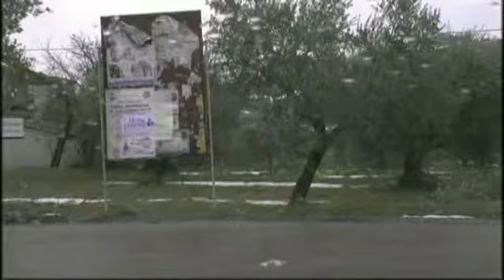21-02-2012 .«M» «Y» «-» «F» «I» «E» «S» «T» «A». (with) - CARNEVALE 4°.mp4